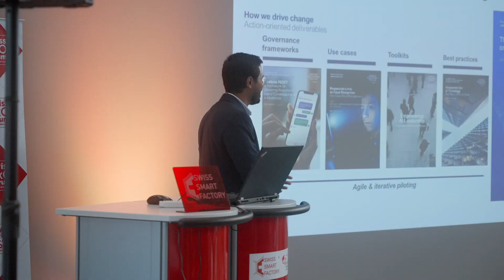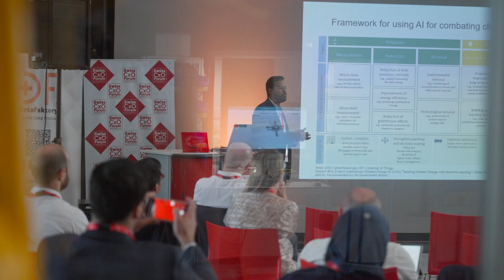International Smart Factory Summit 2023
The International Smart Factory Summit (ISFS) will take place for the 4th time at the Switzerland Innovation Park in Biel/Bienne, Switzerland. Around 60 participants from different countries join the summit every year.

The summit is designed as a focused event of the international Smart Factory community. It highlights the value created by smart-factory labs and focuses on implementation strategies for sustainability, human-centricity and resilience in manufacturing worldwide.